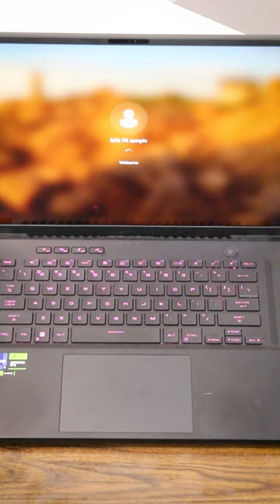Asus ROG Zephyrus M16 2023: Unboxing and Hands -On | Intel Core i9 13900H, NVIDIA RTX 4090 & more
Welcome to our latest video, today, we're unboxing and getting hands-on with the brand new Asus ROG Zephyrus M16 2023 gaming laptop.

This powerful machine boasts a 16-inch display with a stunning 16:10 aspect ratio, providing an immersive gaming and entertainment experience. With an 13th generation Intel Core i9 processor, NVIDIA RTX 4090 graphics card, and up to 32GB of RAM, this laptop is built for performance.

In this video, we'll take a closer look at the sleek design of the Asus ROG Zephyrus M16, including its thin and light build and impressive RGB lighting. We'll also explore the various ports and connectivity options available, such as Thunderbolt 4, HDMI, and USB-C.

During our hands-on demonstration, we'll show you how the laptop handles some of the latest and most demanding games and applications, demonstrating its smooth and fast performance.

Whether you're a hardcore gamer, content creator, or just looking for a powerful and stylish laptop, the Asus ROG Zephyrus M16 2023 is definitely worth checking out. So sit back, relax, and enjoy our unboxing and hands-on experience with this amazing laptop!

***Important Links***

Asus ROG Zephyrus M16 2023 GU604VZ-NM050WS Detailed Specs and buying